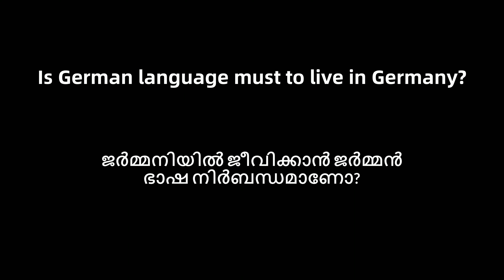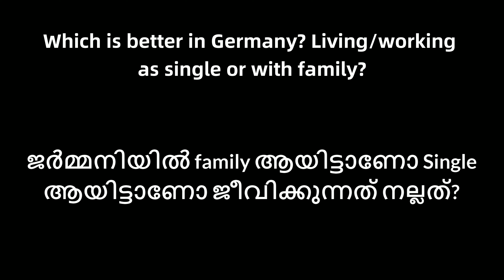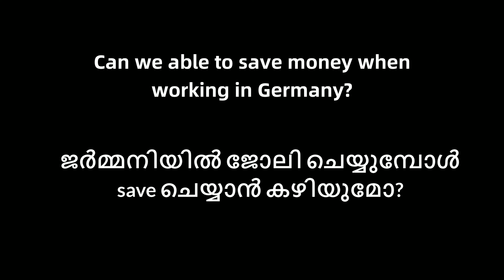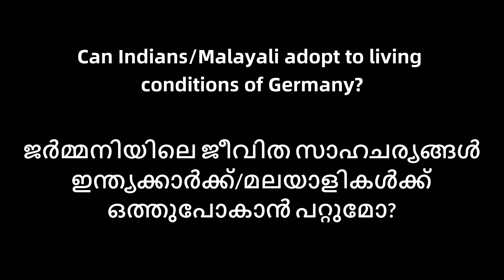Frequently asked questions about Germany | Life in Germany | Things to know about Germany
Hello Everyone,
Hope you all enjoyed watching the video. Please do share the video and provide your comments below.